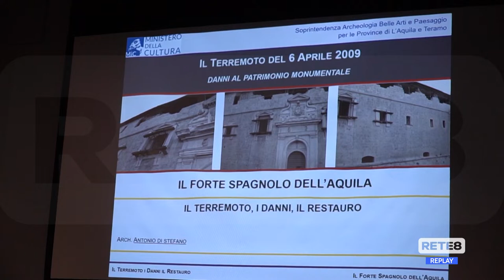L’Aquila - Due giorni al cospetto del Mammut